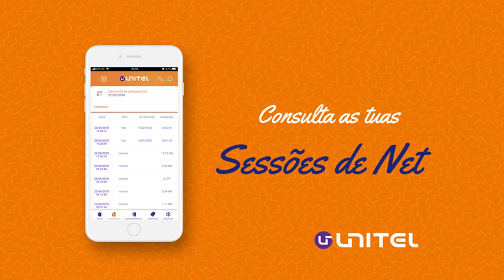App Unitel - Tutorial Consulta de chamadas e sessões de net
App Unitel
Sabes que podes consultar as tuas chamadas e sessões de net a partir da App Unitel?

App Unitel
A app que te dá a papinha toda feita. Tudo sobre a tua conta Unitel, consultas de saldos e chamadas. Vai já a Google Play para Androids, e a Apple Store para IOS, e instala a App Unitel.
Não gastas Net!